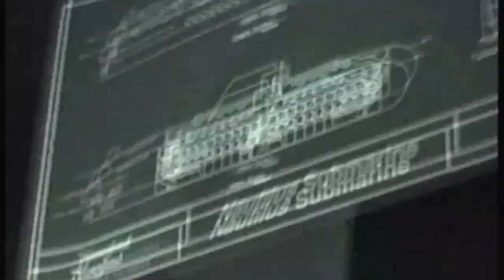Disneyland's Rocket Rods - Rocket Rods POV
Old footage of the Disneyland Tomorrowland Rocket Rods on Aug 29, 1999. Never thought this was a great ride. Good, but not great. Skip to 4:11 if you want to skip the que.